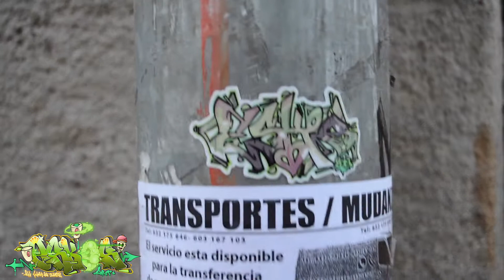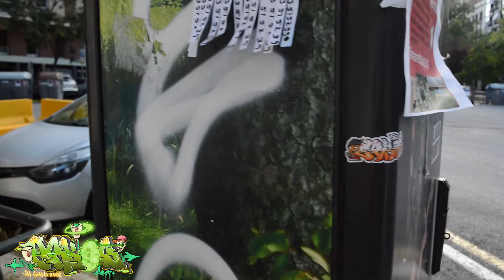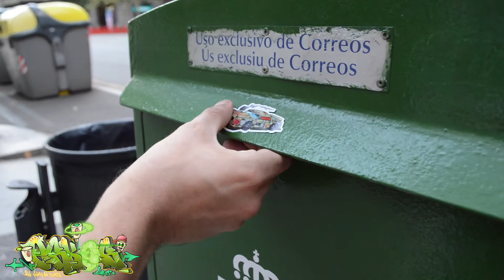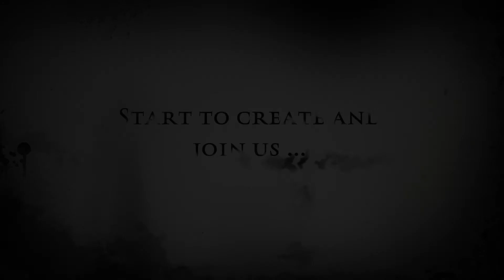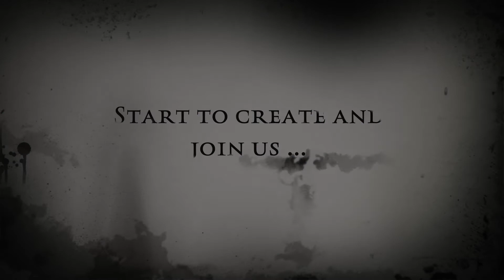GRAFFITI BODY PAINTING IN BARCELONA BY ESKOS ART / 2020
the last summer i was in barcelona with my wife to enjoy the sun and to evacuate the stress of 2020 , since this travel the world is stock with the global situation .. i share you this video if you want to travel a little bit with a graffiti body painting